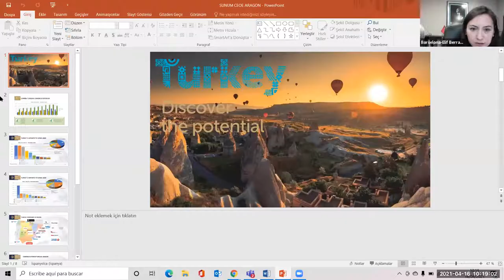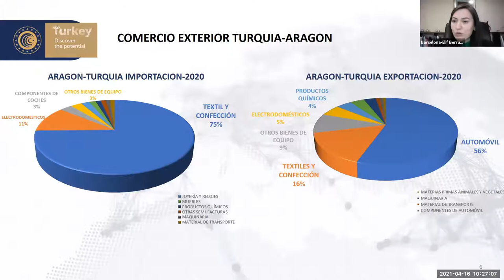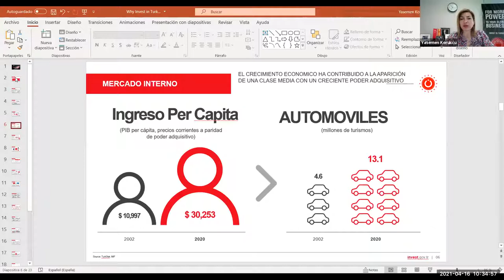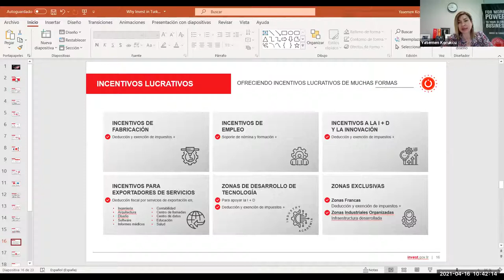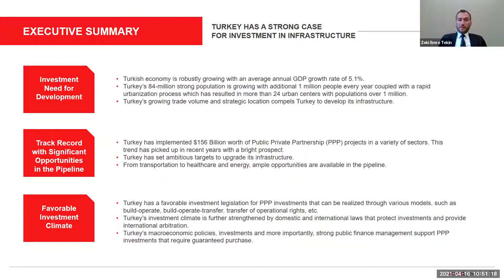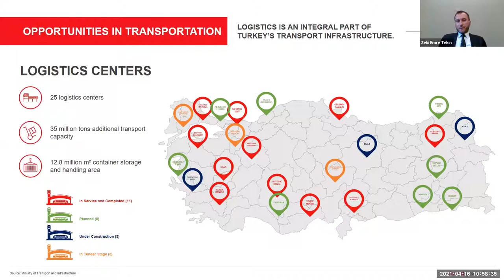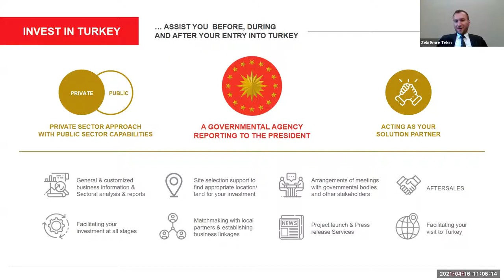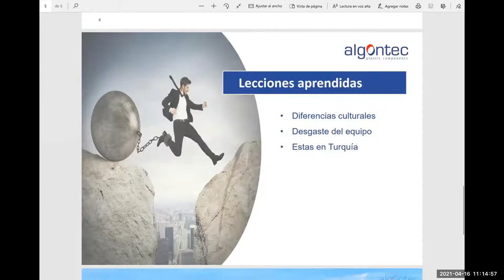Webinar: Oportunidades de negocio y licitaciones en Turquía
En este webinar se presentarán los principales sectores de oportunidad en Turquía para las empresas aragonesas y españolas. En 2020, las exportaciones nacionales a Turquía sumaron 4.894 M€, con una caída del 1,8% respecto al año anterior. Las importaciones procedentes de Turquía ascendieron a 7.233 M€. Las oportunidades comerciales que ofrece Turquía se centran, sobre todo, en bienes intermedios, infraestrcturas y tecnología, sectores en los que muestra una gran dependencia exterior.